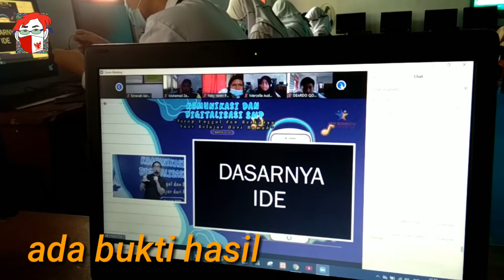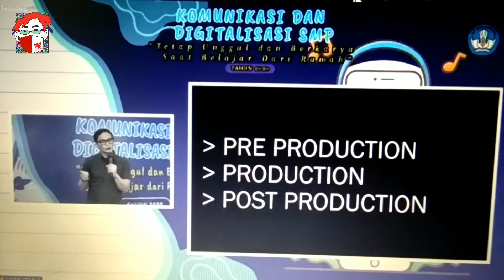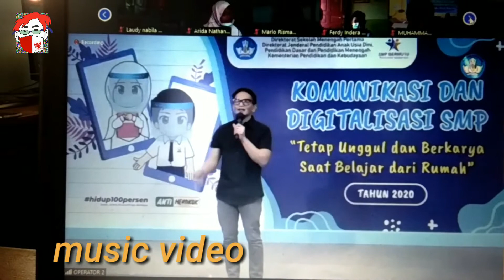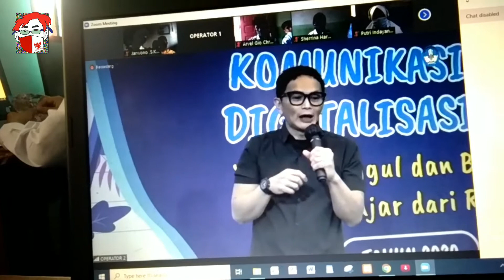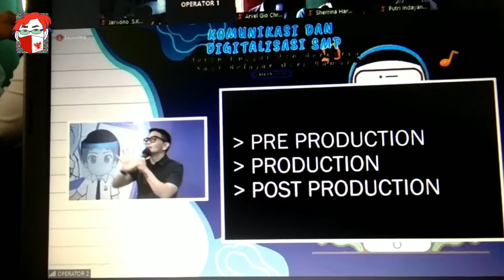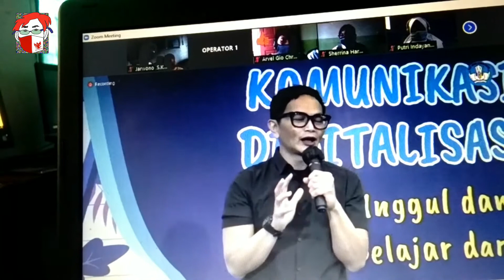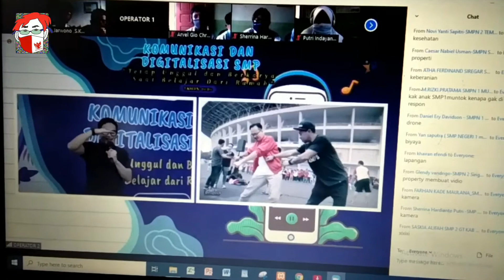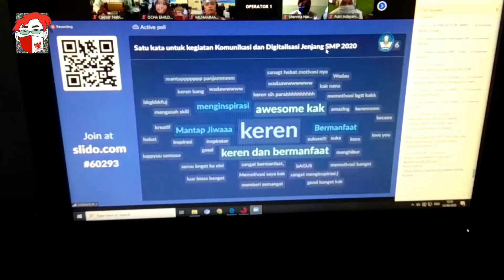Cara Buat Video Youtube ala Yossie Cameo Project secara daring acara komunikasi digitalisasi smp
Hari kedua acara komunikasi digitalisasi smp dari kemendikbud angkatan 3 untuk 21 kabupaten sesi dari yossie p project cameo project tgl 23 september 2020 daring dari smpn sekuting terpadu liwa lampung barat